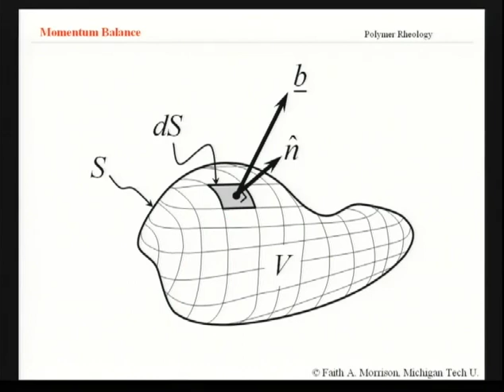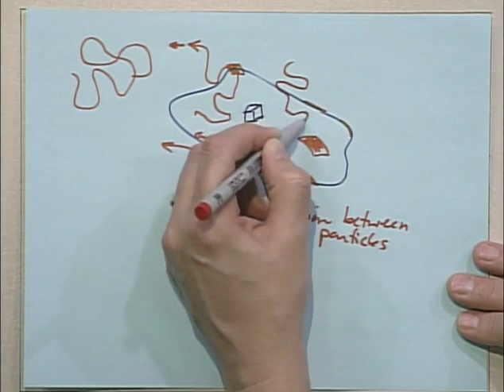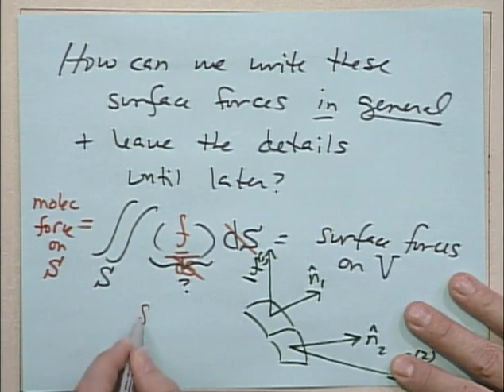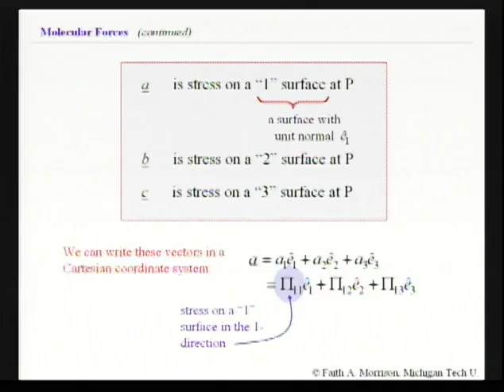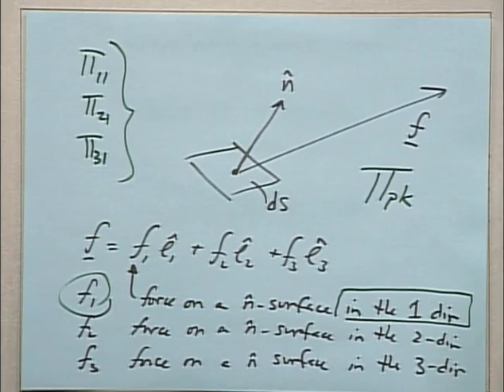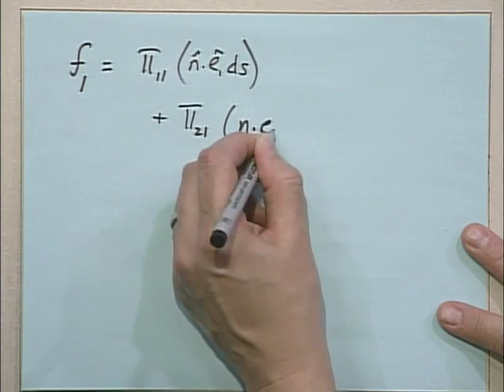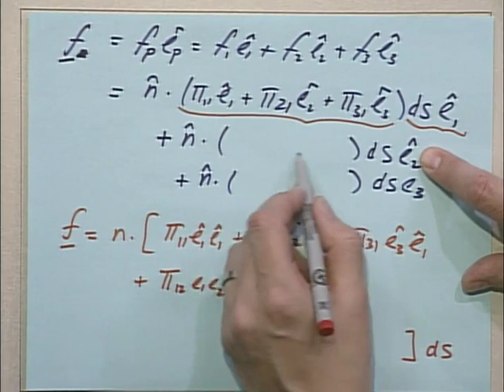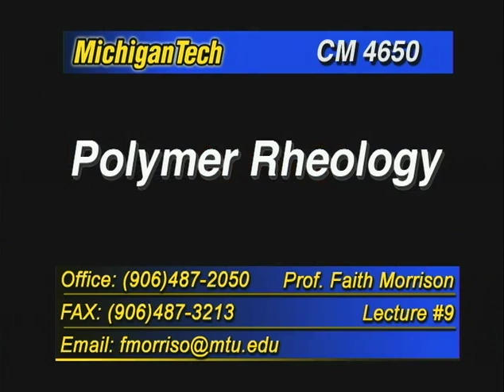CM4650#9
Understanding Rheology:  36 Lectures by Dr. Faith Morrison covering the content of her 2001 book of the same title.